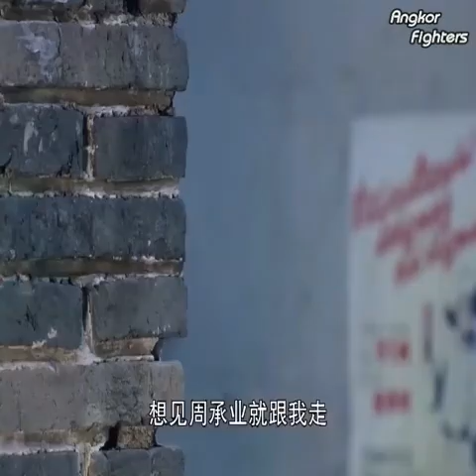N I N J A